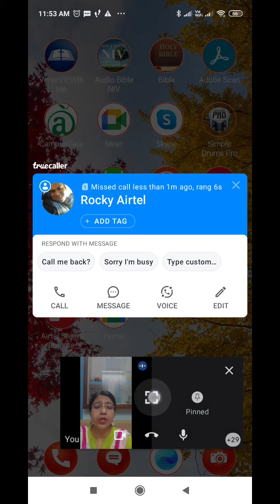Class 10 A Civics Power Sharing....... 2 (22/06/2021)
Why Power Sharing is Desirable
Forms of Power Sharing